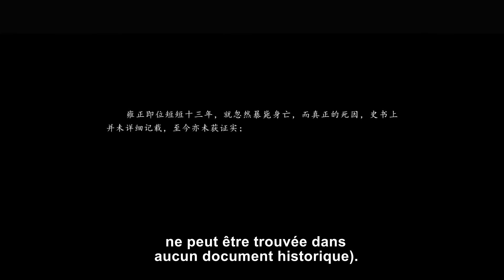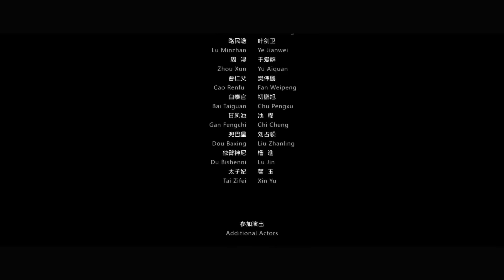🐱‍👤🏹🕵️‍♀️Démystifier le célèbre assassinat de l'empereur Yongzheng sous la dynastie Qing.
大刺客之娥眉刺 film chinois en francais complet combat film art martiaux complet en francais film kung fu en francais complet kung fu film complet en francais film chinois en français

Après que l’empereur Kangxi ait unifié la Chine, il pensait que le pays resterait en paix pour toujours. Cependant, Yinzhen, son quatrième fils aîné, a provoqué des ennuis. Afin de s'emparer du trône, Yinzhen a rencontré Lu Siniang alors qu'il recherchait d'excellents combattants d'arts martiaux. Après que Yinzhen ait été couronné empereur, il a empoisonné les combattants lors d'un banquet de célébration dans le jardin impérial, mais Lv Siniang s'est échappé. Yinzhen reprocha donc à Long Keduo et demanda à ses hommes de poursuivre Lv Siniang dans tout le pays. Lv Siniang a assassiné Yongzheng avec une ruse, créant une légende célèbre.